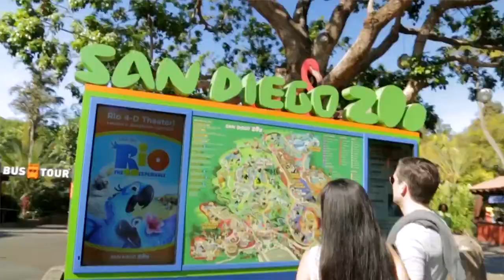Brought to You by Water: Tourism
Learn more about the San Diego County Water Authority's Brought to You by Water program

San Diego County is one of the nation’s most popular tourist destinations, attracting 35 million visitors annually who generate nearly $17.9 billion a year for the local economy. America’s Finest City boasts 17.3 million hotel nights a year, more than 100 major conventions, 194,000 tourism jobs, and countless hours of fun. But would our tourism industry be the same without water for golf courses, cool drinks during a Legoland adventure, a lagoon for exotic birds at the Safari Park, or Balboa Park’s iconic reflecting pool? We certainly don’t think so!